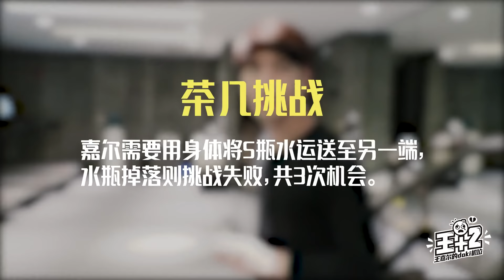【王嘉尔的Doki机位 Jackson's Doki Cam】EP09 王嘉尔人体茶几挑战，被折磨到出现幻觉？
《王+2》王嘉尔的doki机位，看王嘉尔完成任务挑战，专属视角解锁不一样的他！
▶7月23日首播，每周二12:00更新一期